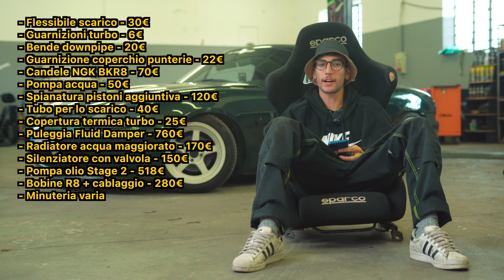QUANTO È COSTATO il PROGETTO TURBO MIATA? | Ep. 5 | DI TRAVERSO 4K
In questo video noi e il buon Edo vi raccontiamo nello specifico tutti i lavori fatti sulla Mazda MX-5 Turbo, e soprattutto facciamo un'attenta analisi dei costi, calcolando la SPESA TOTALE del progetto!
Mettete mi piace, commentate, iscrivetevi al canale e soprattutto CONDIVIDETE IL VIDEO a chi non sa ancora di volere un Miatino turbo! (e che forse con questo video potrebbe cambiare idea... o forse no?)

Per supportarci nei nostri progetti ed aiutarci a migliorare sempre di più la qualità dei video del canale, puoi fare una donazione su PayPal